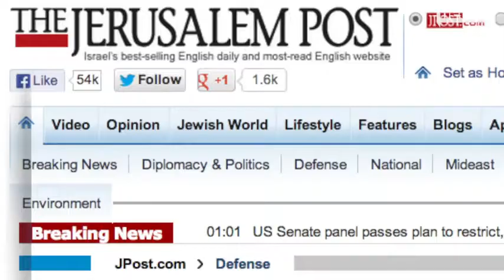► Israel Attacks Syrian Base, Destroys Russian Missiles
U.S. official says an Israeli airstrike destroyed a shipment of Russian missiles at a Syrian military base.